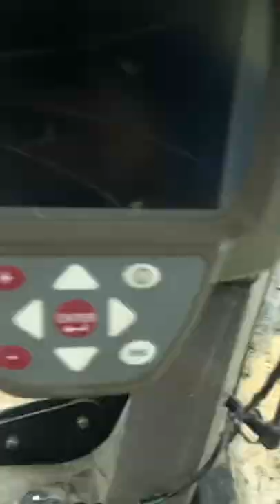Étendage de fumier 2022 ~ CaseIH Puma 230 ~ TeamCo 3200